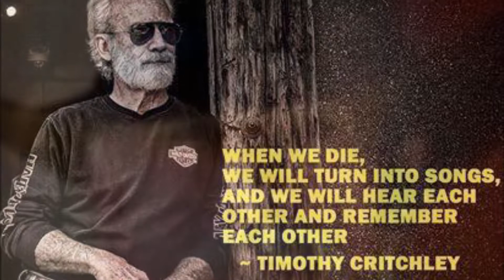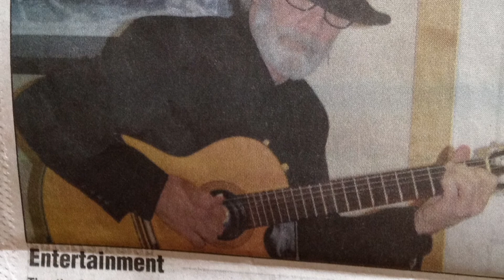Cowgirl by. Timothy Critchley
Timothy Critchley Produces Music ranging from  Folk, Blues, Jazz, Swing, Soft Rock, Delta Blues,  Pop and Country,  Both instrumental and Lyrical. @TimothyCritchley